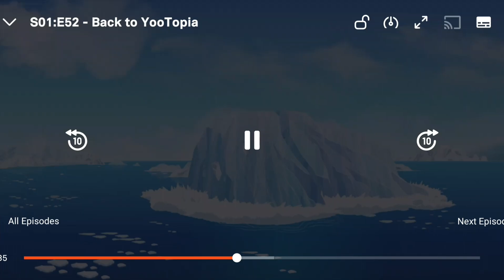April 13, 2023